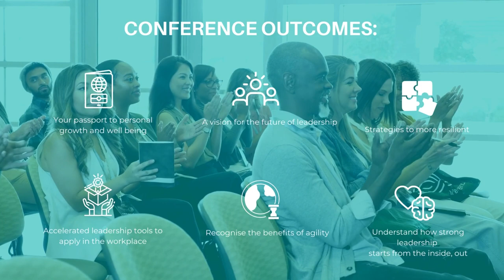2022 UNSTOPPABLE LEADERSHIP CONFERENCE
A must-attend event to develop your self-leadership skills with a focus on resilience, agility and the future of leadership.

With a stellar line up of speakers:
GARY JUBELIN
CLARE BOWDITCH
TERRY CAMPESE
SUE READ
SAM WILSON
LIZ NAIR

This is a one day event not to be missed. Friday 26 August, Hyatt Hotel Canberra.